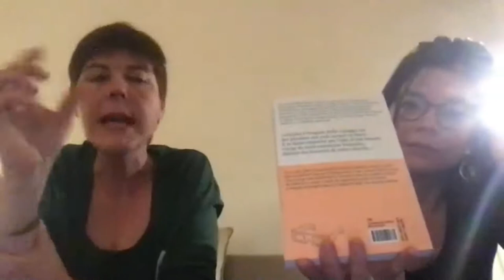VLEEL, Éditions Les avrils, Lola Nicolle et Sandrine Thévenet, février 2021